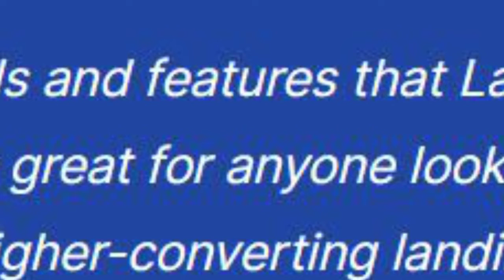SPLASH PAGE VS LANDING PAGE